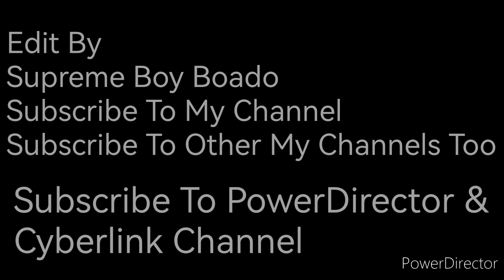Juan For All All For Juan Song (Original) (PowerDirector) x4